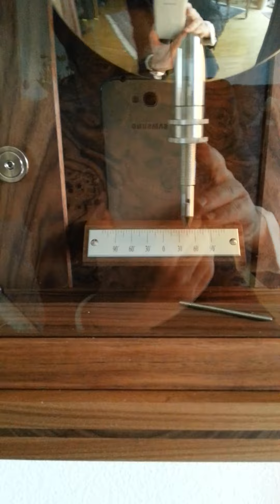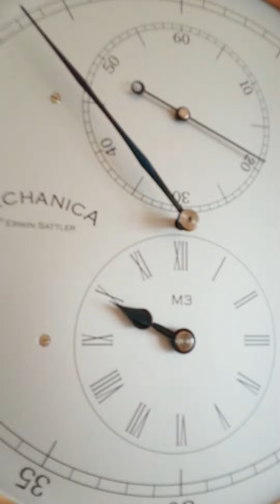Erwin Sattler Mechanica M3 3/3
Mechanica M3 by Erwin Sattler. Anchor escapement movement. 30 days clockwork mechanism with regulator dial.